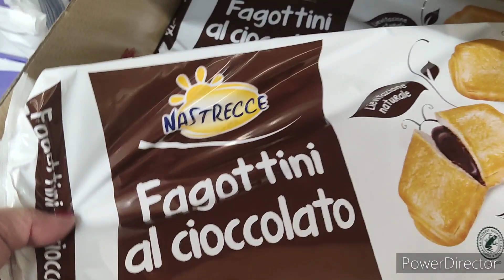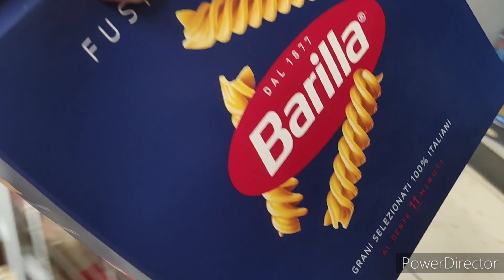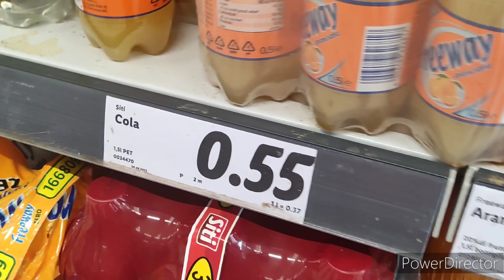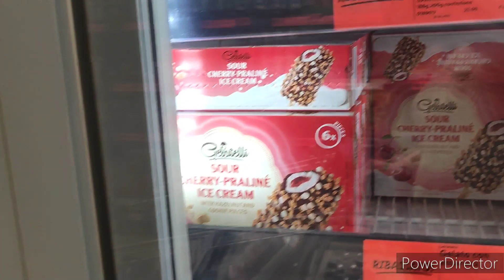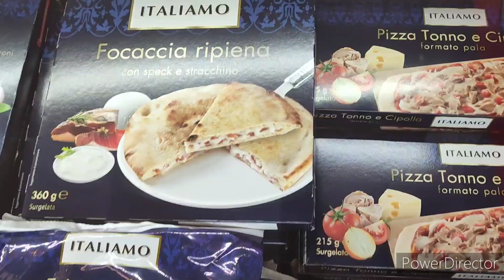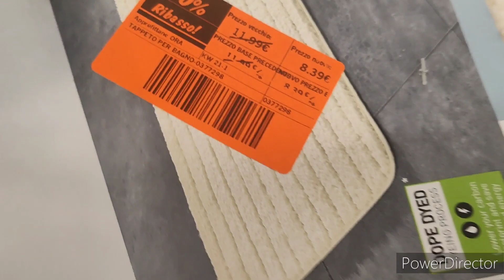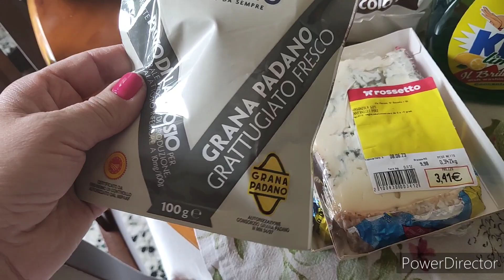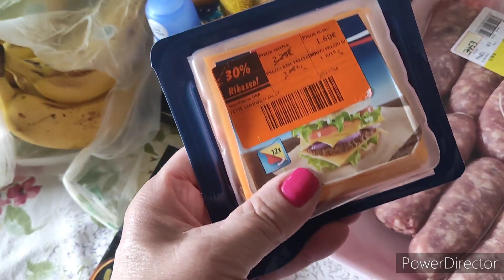Vamos ao mercado comigo? Mostrei as minhas comprinhas.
Oi amores tudo bem com vocês? Para quem não me conhece, sou a Adriana e o meu canal é DrikaVlog sejam todos bem vindos.
No vídeo de hoje mostro uns dos mercados que tem aqui na Itália, muitas coisas baratas.
E mostro as minha comprinhas, espero que gostem, um super beijo no coração de cada um de vocês 😘
 Instagran @DrikaVlog